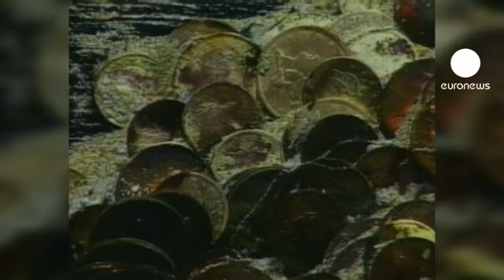España gana la batalla a "Odyssey" por el tesoro del "Mercedes"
España está más cerca que nunca de recuperar el tesoro del navío "Nuestra Señora de las Mercedes". Tras más de cuatro años y medio de batalla judicial, un tribunal de Atlanta ha rechazado el recurso presentado por "Odyssey". El último cartucho que le queda a la compañía cazatesoros es el Tribunal Supremo de Estados Unidos, pero es poco probable que acepte su recurso.